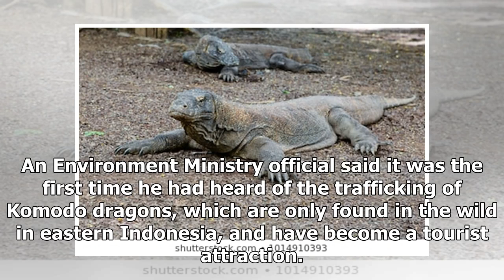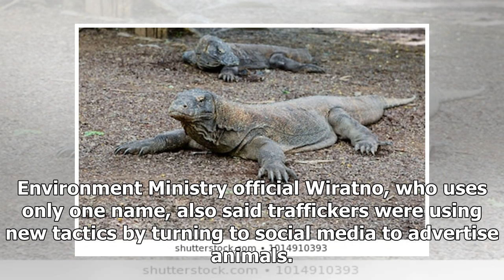Indonesia busts Komodo dragon trafficking ring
JAKARTA (REUTERS) - Indonesian police on Wednesday (March 27) arrested nine men suspected of trafficking Komodo dragons, the largest living species of lizard, as well as other endangered birds and wild cats destined for use in traditional medicines. An Environment Ministry official said it was the f...